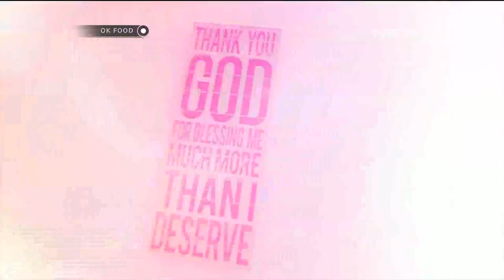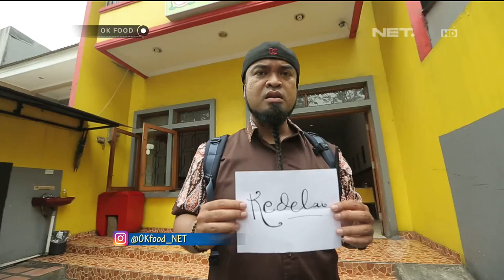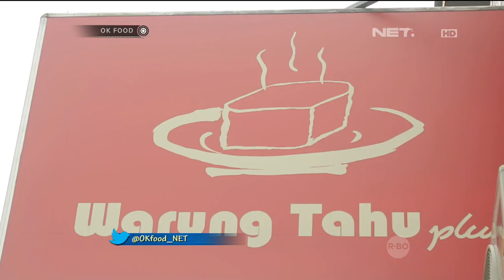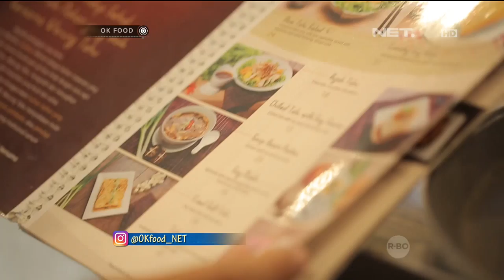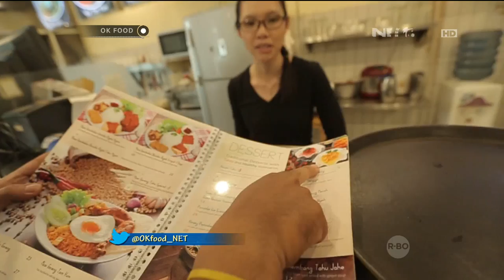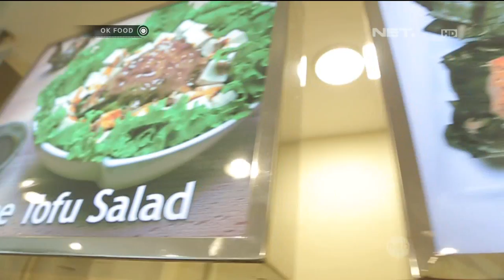OK FOOD Episode 30 - Nasi Kuning Plus-plus, Warung Tahu (Part 1/3)